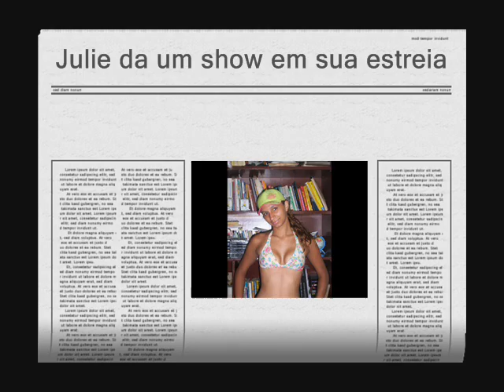Julie Anne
Esse video fiz para uma pessoa muito especial, minha amninha julie, que eu adoro muitoooo!!! Maninha, espero que goste!!!